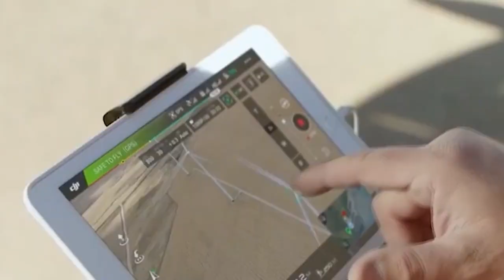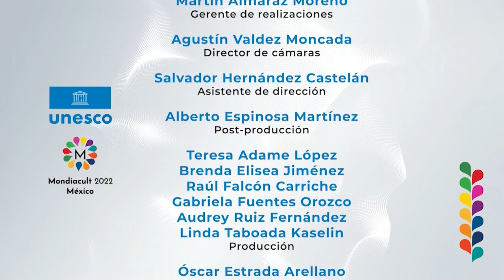Rumbo a Mondiacult2022 | Alejandra Frausto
Rumbo a Mondiacult, es una serie de programas conducidos por la periodista Kimberly Armengol y el escritor y diplomático cultural Edgardo Bermejo, en los que se conversará con destacadas y destacados expertos en materia de cultura y políticas públicas de México y otras partes del mundo.

En este episodio la invitada es Alejandra Frausto Guerrero, secretaria de Cultura de México.

Tema: PERSPESPECTIVAS Y RETOS DE MONDIACULT 2022. La cultura rumbo al año 2050.